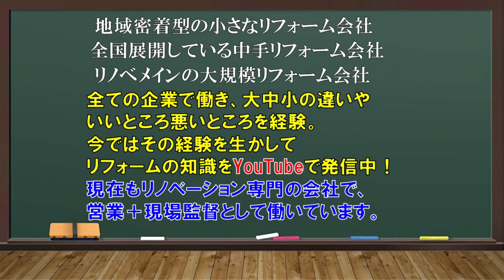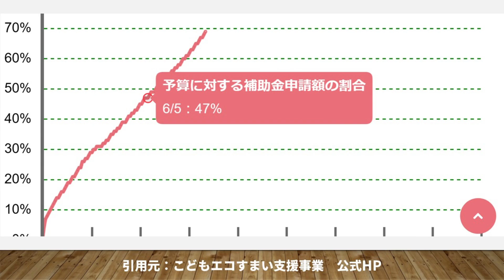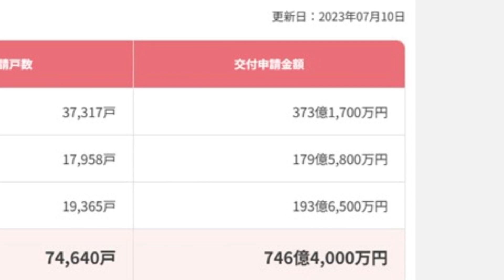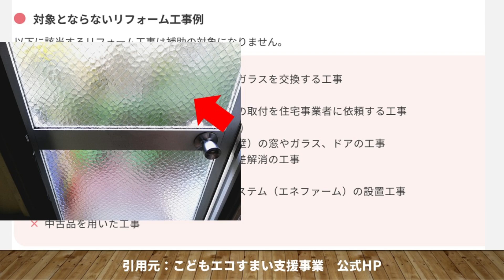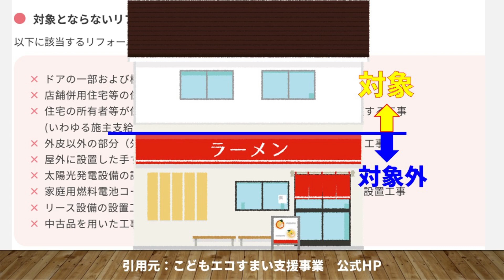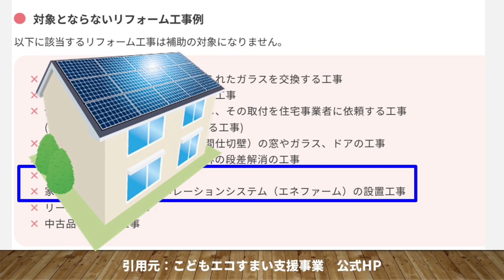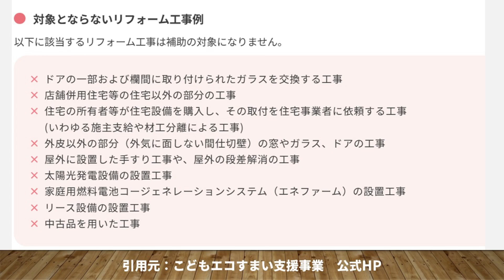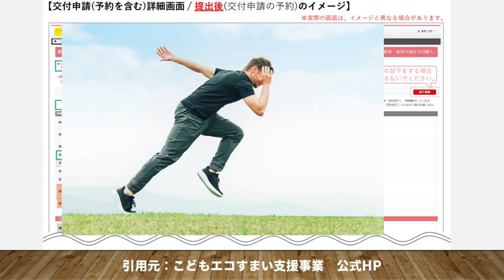【住宅省エネ2023】最後の駆け込み需要で申請急増中！1500億円の補助金がわずか4ヶ月で終了！？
現役でリノベーション工事の営業＋現場監督による
リフォームの学び。

この授業してほしいなどありましたら、どんどんリクエストください！！

関連動画
【こどもエコすまい支援事業】水廻り商品だとどの商品選べばいい？各メーカーで対象商品を解説！

【こどもエコすまい支援事業】ついに申請開始！どの世帯でももらえる補助金を徹底解説

画像素材
イラストAC

音楽素材
ニコニコ・コモンズ
何ができるかな